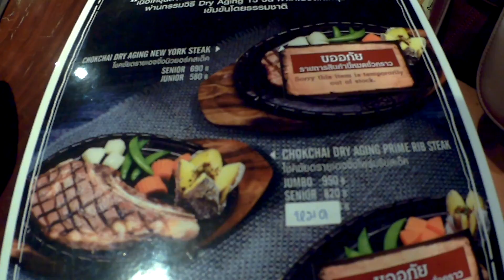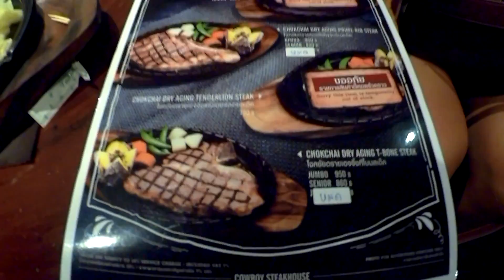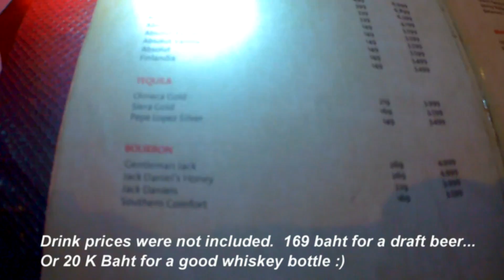3000 Thai Baht STEAK IN BANGKOK Chokchai cowboy restaurant + HARDROCK CAFE Pattaya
3250 Baht WAGYU STEAK IN Thai CHOKCHAI BANGKOK vs 1000 BAHT XMAS DINNER HARDROCK CAFE PATTAYA BUFFET
The Wagyu steak must be the most expensive in Thailand
The imported Australian beef was very good also.
In the Hard rock cafe we had a buffet for 900 baht.  drinks were not included and very expensive. The food was ok. but not better then a normal sunday carveryi n Pattaya

The steak at chock chai resttaurany was very good.   A little hard to find between the cattle.  make sue you end up early so you can visit the museum also. They grew their livestock cattle also.
AS they have there own cowboy range to take care or the cows.

Cameras: SJcam 5000+ elite
cyberlink power director 14+15

Thanks.